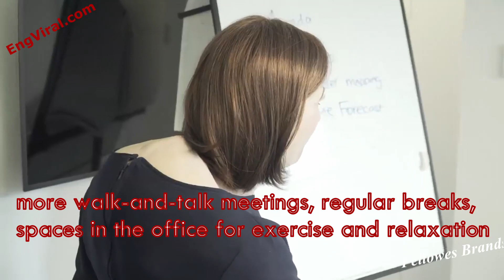Warning About What Office Life Is Doing to Us after 20 years of work.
Emma embodies the evolutionary impact of our current work culture on the human body. Apparently, our humble office chairs are the biggest culprits - all together we spend an average of eight years of our life sitting down, which will gradually disfigure our bodies and weaken our muscles permanently. Additionally, trading sunlight for artificial light will lead to poor vision and chronic vitamin deficiency. This information may not be new, but being confronted with Emma certainly is.